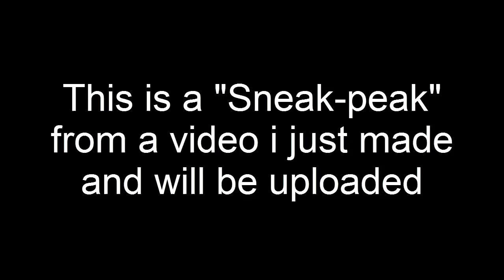I think i made an "OH CRAP!" in PaRappa the Rapper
OCRAP!